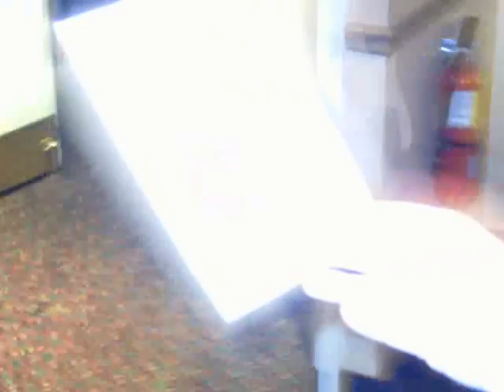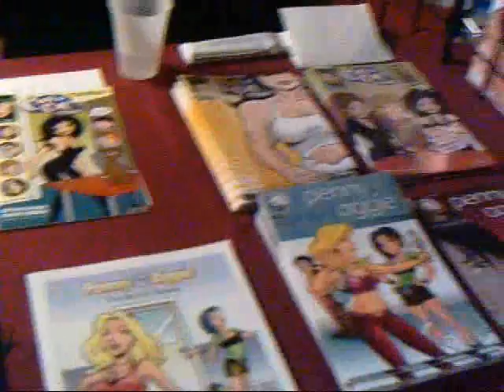AC Cubed 2006 (Deceptions)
I've taken fellow AP Artist's "Zero G & Davidoth - Deceptions" and added video and photos that I've taken at AC Cubed 2006.